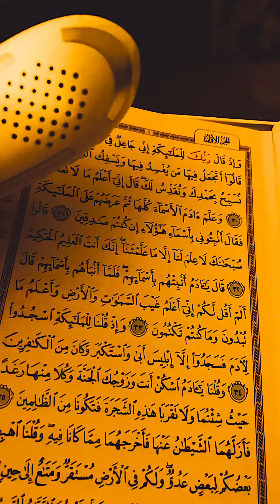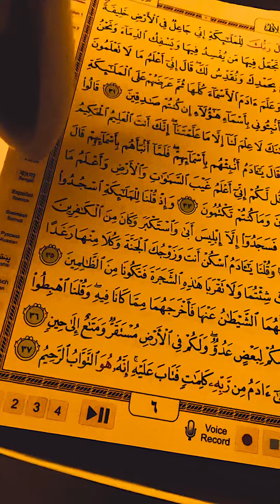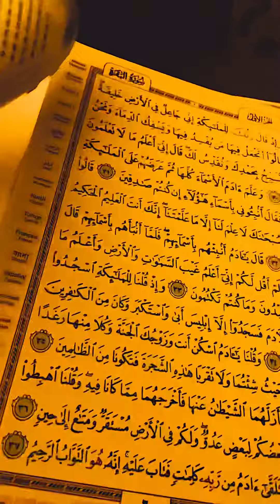The Story of Struggle Between Man and, Satan Quran teaching Religion 📖 Earthly Stay Begins